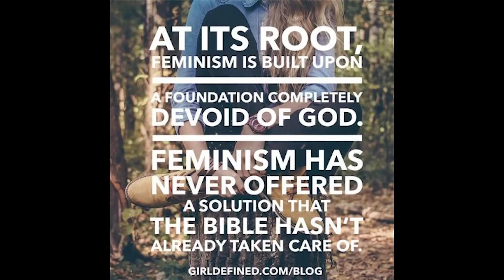A Critical Look at Girl Defined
Please watch this video so my research will not be for nothing.

wave wash by Ketsa
BWV 538: Toccata and Fugue in D minor - 1. Toccata by James Kibbie